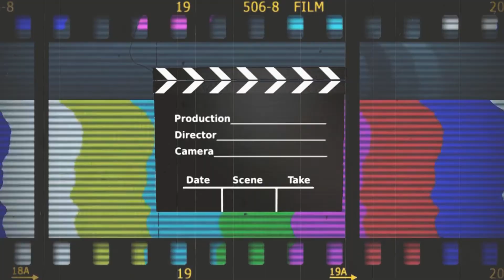Dicas de filmes - Tudo o que desejamos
A dica de hoje é do cinema francês e tem a direção de Philippe Lioret.
O longa conta a história da jovem juíza que se une a um juiz experiente contra empresas que exploram seus clientes. Ao longo desta luta, surgem sentimentos entre eles, desafiando a diferença de idade e o fato de Claire sofrer de uma doença incurável.